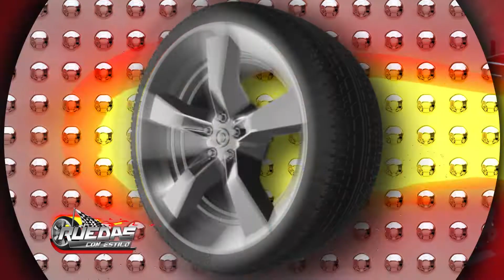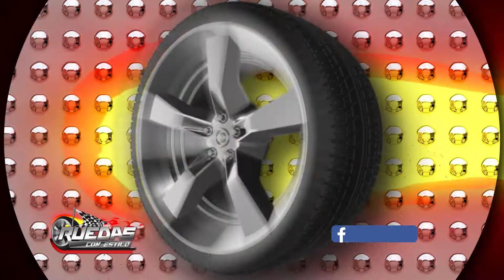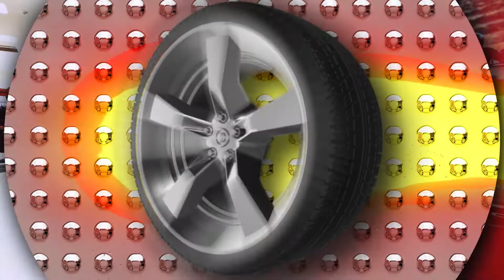CF MOTO GT 650